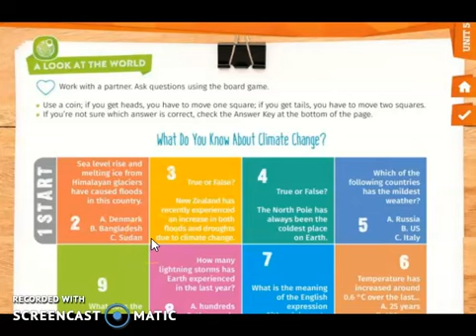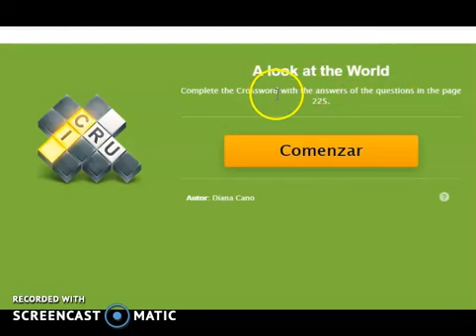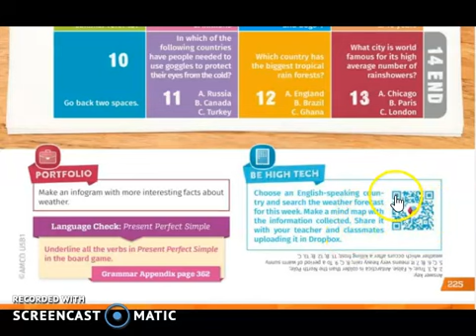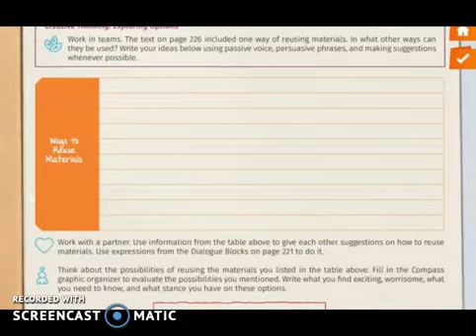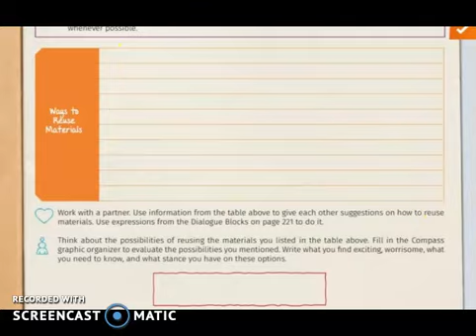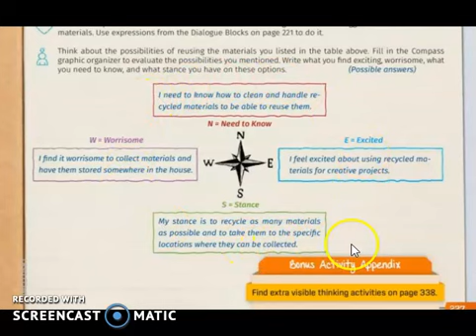Elemental U5 from May 25th to 29th